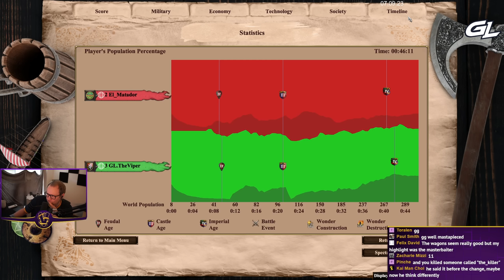The Hussite Wagons Mastapiece